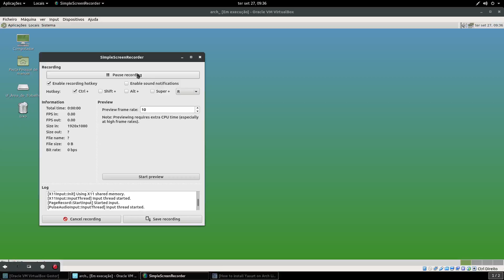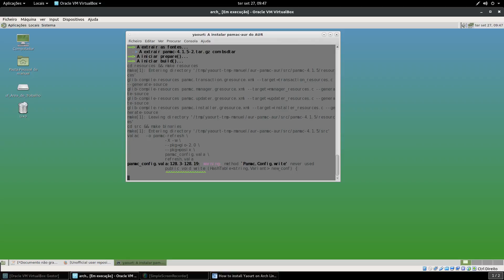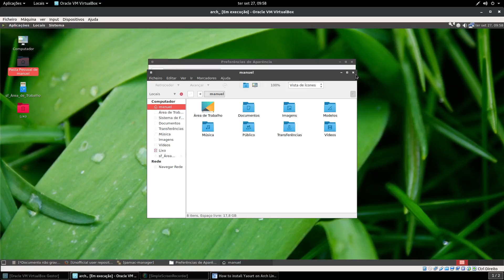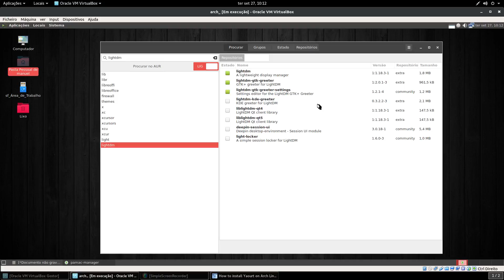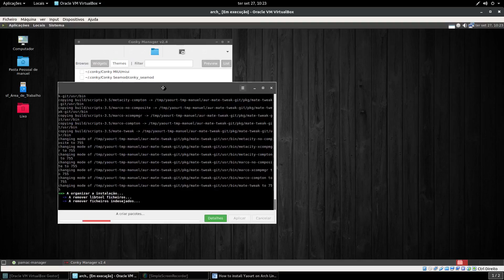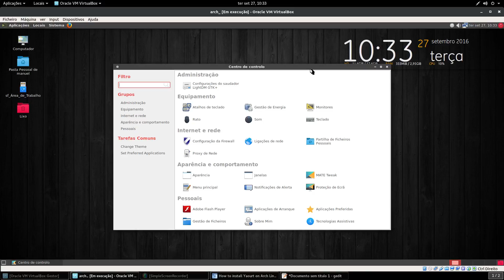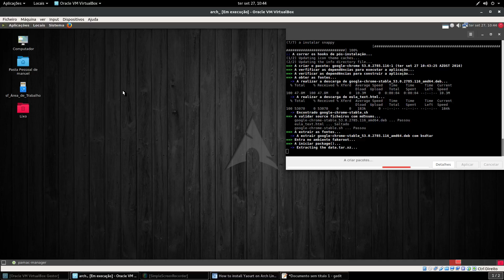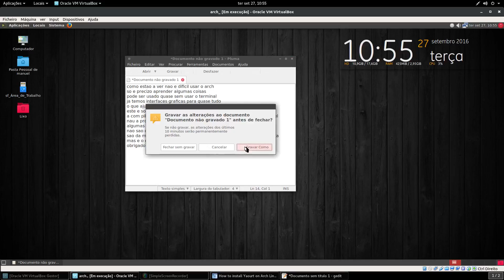configuraçao do arch linux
installar  yaourt  pelo  git

sudo pacman -S --needed base-devel git wget yajl

cd package-query/

 makepkg -si

cd ..

 cd yaourt/

makepkg -si

 cd ..

sudo rm -dR yaourt/ package-query/